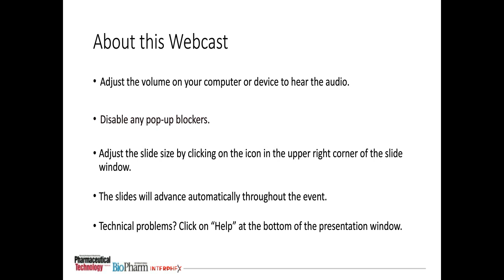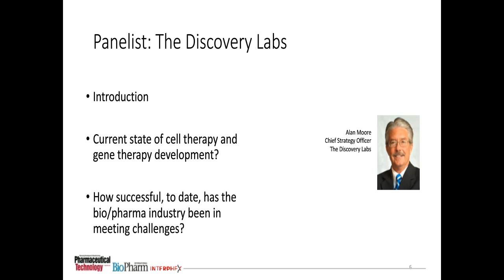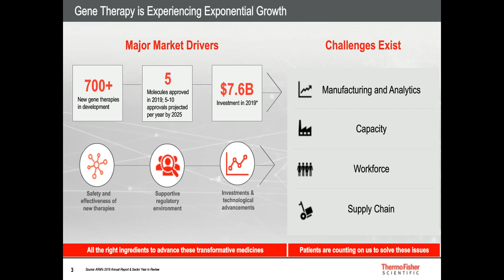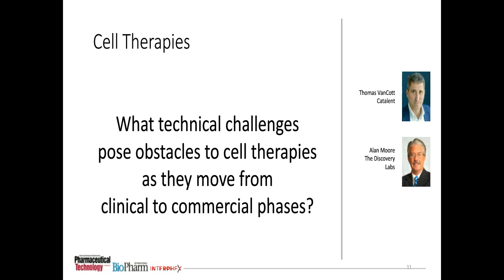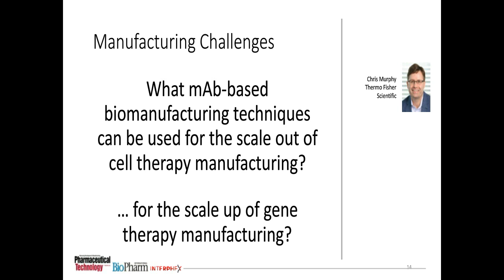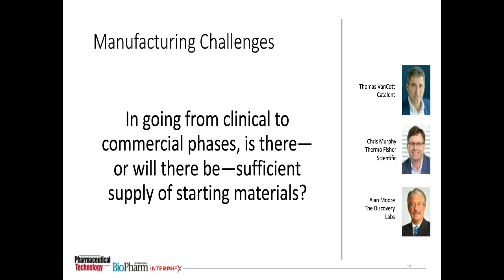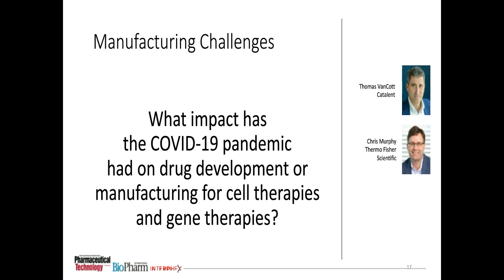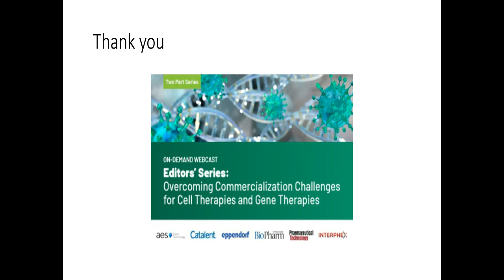Editors’ Series: Overcoming Commercialization Challenges for Cell Therapies and Gene Therapies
Produced by Pharmaceutical Technology and BioPharm International
Presenters:
Alan Moore, Chief Strategy Officer, The Discovery Labs

Christopher Murphy, Vice President and General Manager, Viral Vector Services, Thermo Fisher Scientific, Pharma Services Group

Thomas VanCott, PhD, Global Head of Product Development, Cell & Gene Therapy,
Catalent Cell & Gene Therapy

Moderators:
Rita Peters, Editorial Director, BioPharm International and Pharmaceutical Technology
Feliza Mirasol, Science Editor, BioPharm International and Pharmaceutical Technology